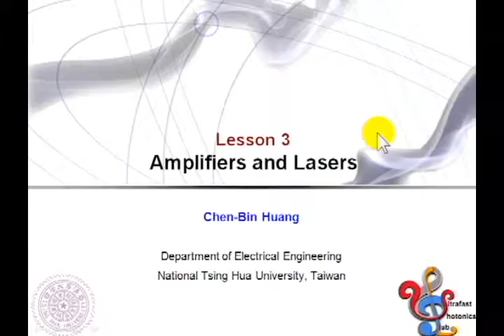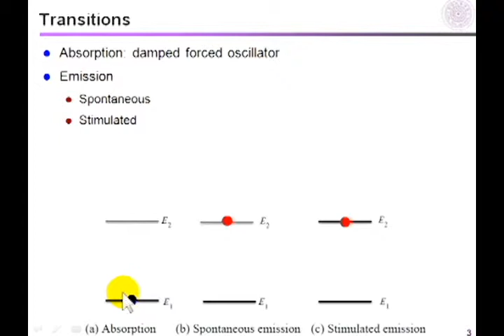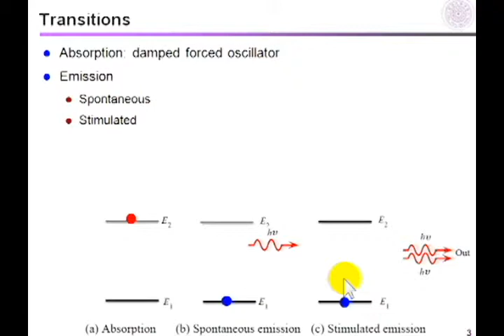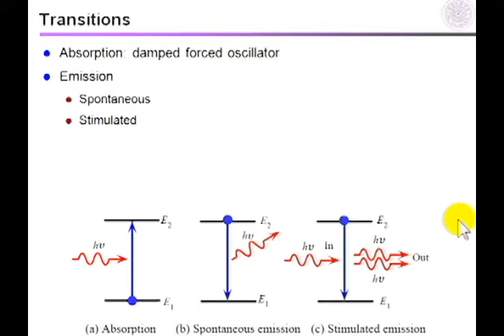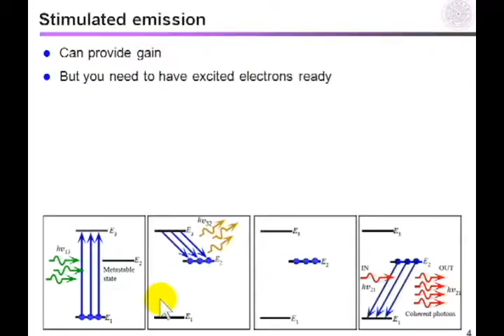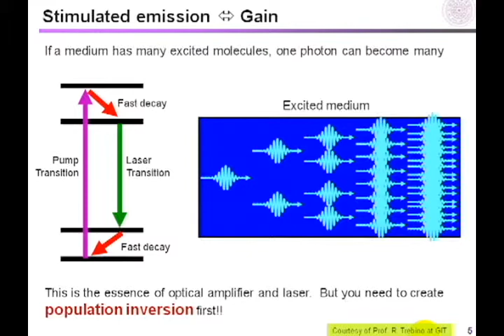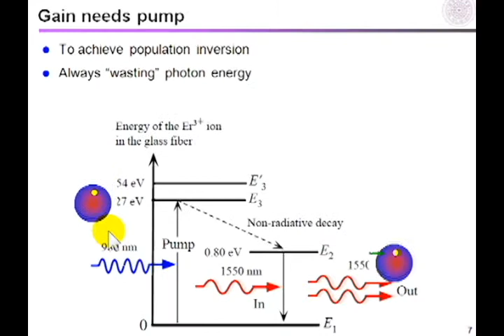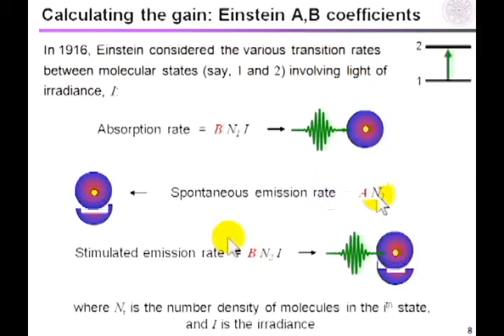10510黃承彬教授光電工程導論_第14A講 Amplifiers and Lasers